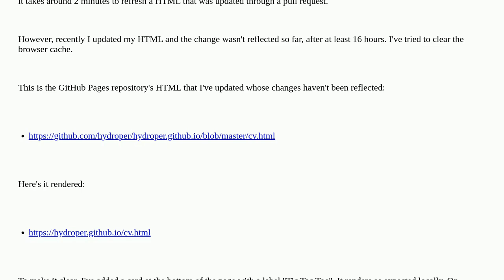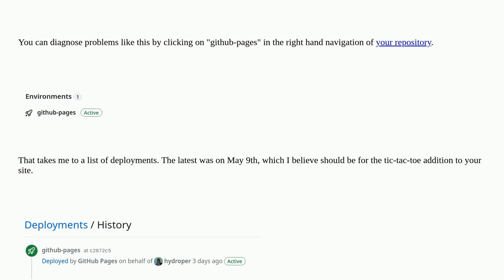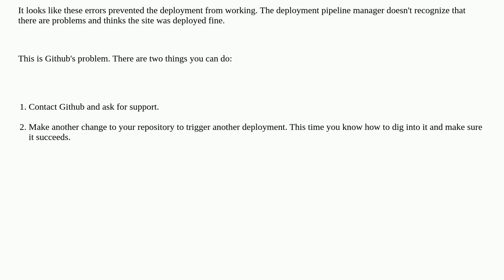Webmasters: GitHub Pages not reflecting my actual HTML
GitHub Pages not reflecting my actual HTML

A special thanks goes out to the awesome community

  github-pages